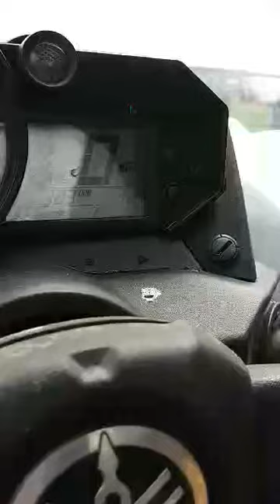200 bucks WON THIS S X S JOIN MY FACEBOOK PAGE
I had an atc accident not wearing a helmet and almost died I had a traumatic brain injury , lost use of right arm , Proximal humeral fracture  , Spinal fracture of T1 vertebra
I am alive and well and my right arm started working but its not right I cant do anything like I use too
I donate to diff atc groups to help keep the sport of ATC racing alive the goal of the page is to keep trikes alive and the kids I am giving away kids helmets to make sure they wear helmets and safety gear and a top sponsor for the  Florida 3 Wheeler MX National Championship with your help we can do many good things
I will always share screen shots of every donation and giveaways
I hope you enjoy the CHANNEL have fun and good luck
T-Shirts are $25 each shipped to your door lower 48 only leave address in notes
live games here and giveaways once i can go live here I need 1k subscribers